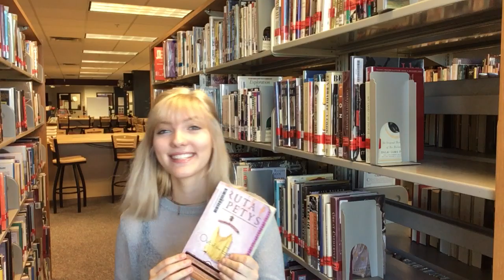Out of the Easy 60 Sec. Book Talk by Anna D.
This is a 60 second book talk by Anna about the book Out of the Easy by Ruta Sepetys.